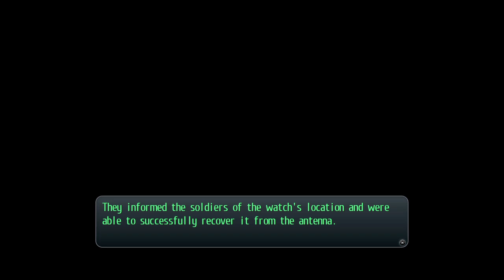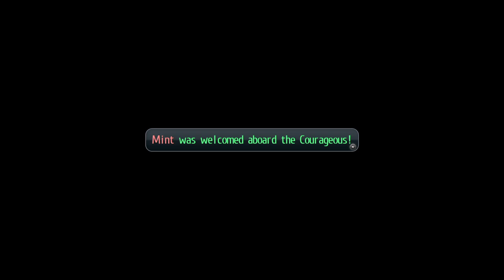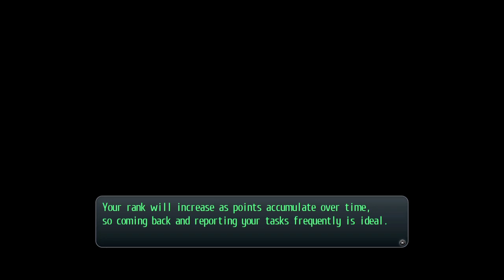Trails of Cold Steel II w/ Ryo Maverick - Act 2 Part 8